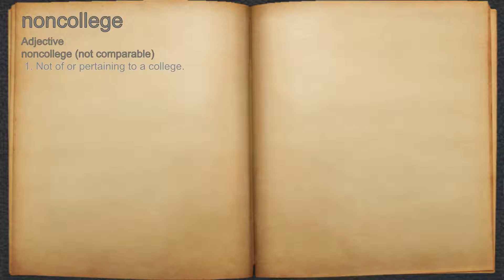What does noncollege mean?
A spoken definition of noncollege.

Intro Sound:
Typewriter - Tamskp